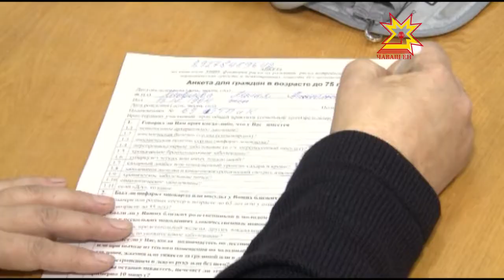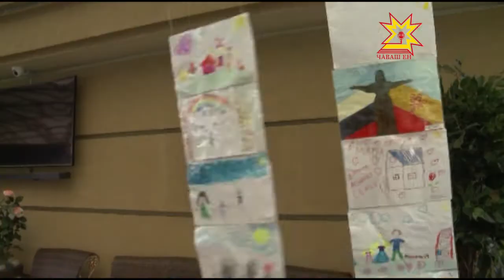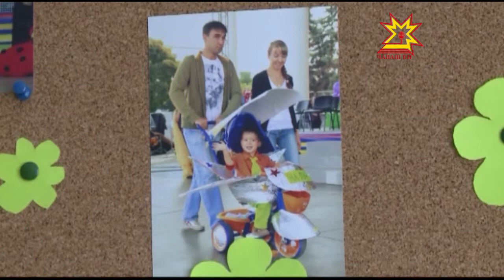Республика 22 08 2016 на чувашском языке Вечерний выпуск